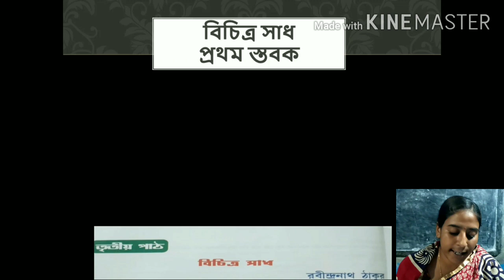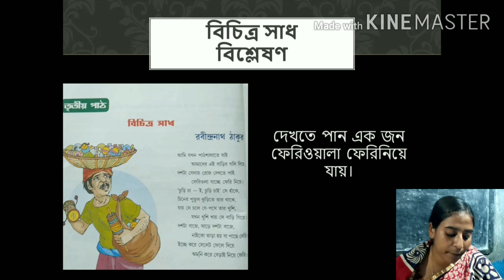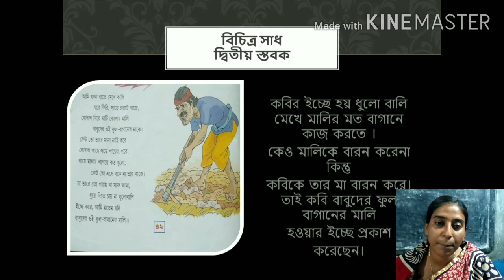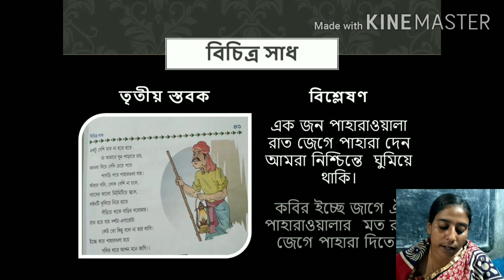Class-IV, sub-Bengali online class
Ksn online class 2020